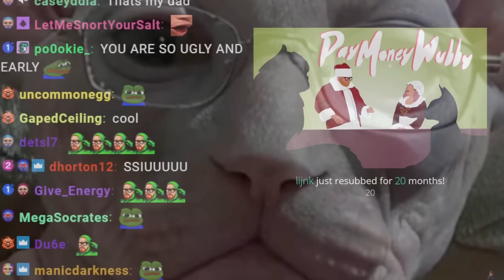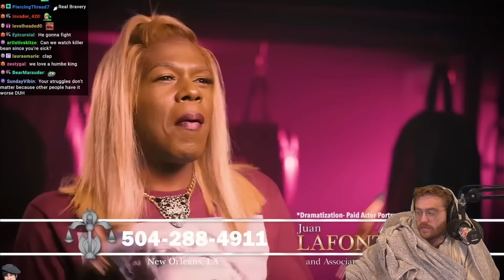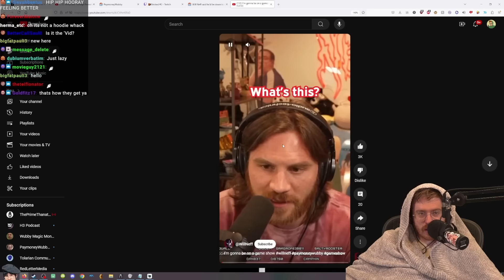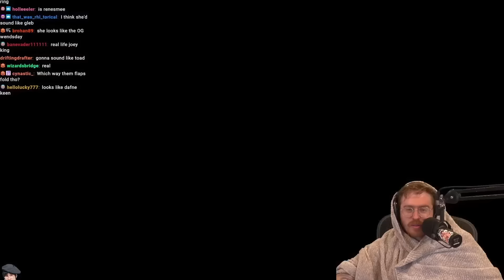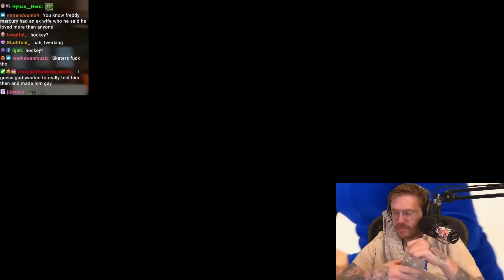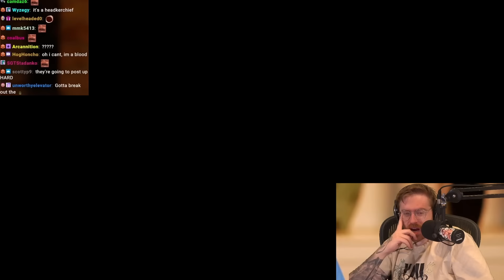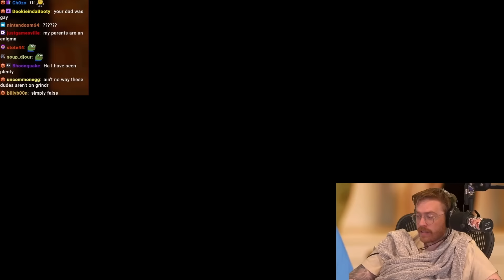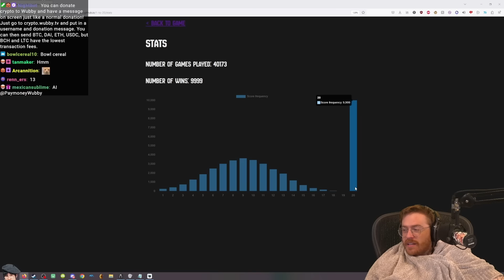Wubby Streams - Sick YAP + My Husband's Not Gay (U.S. Version - Censored)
Original stream title: HARDEST JOB IN THE WORLD - BRAVER THAN A MARINE - MILITARY GRADE LATINA MILITIA IN SWIMWEAR DEFENDING THE LINE - 30 MAYBE 40 LATINAS
Date: 8/21/2024